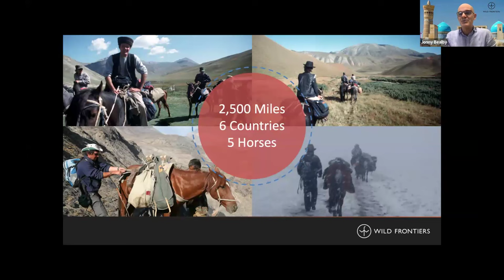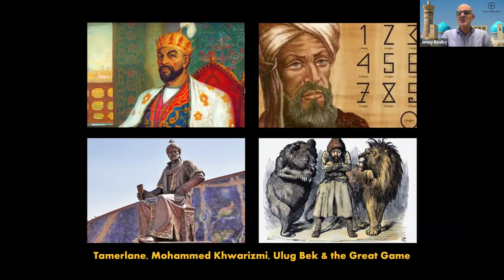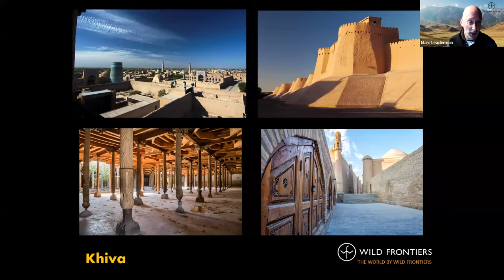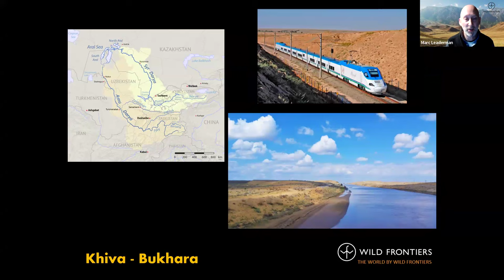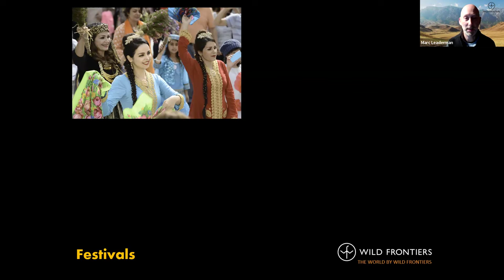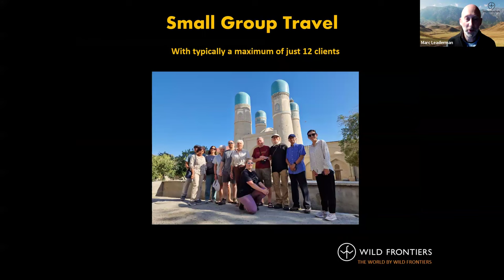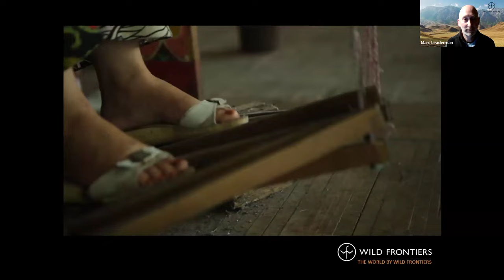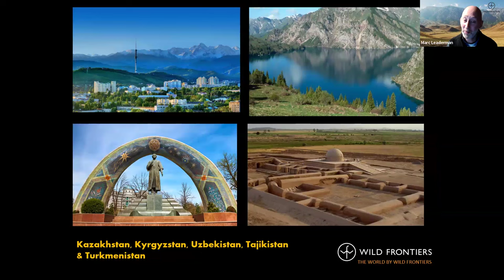Webinar - Uzbekistan: Heart of the Silk Road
Join Uzbekistan Tourism Ambassador Sophie Ibbotson, Wild Frontiers Founder Jonny Bealby and Director of Product and Operations Marc Leaderman as we uncover Uzbekistan's Silk Road treasures.